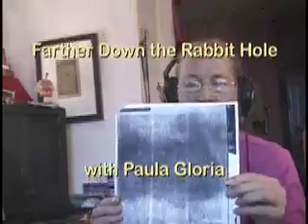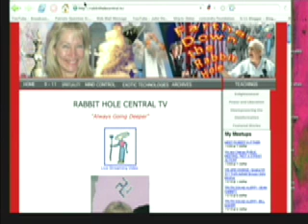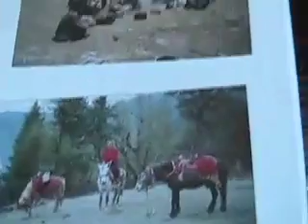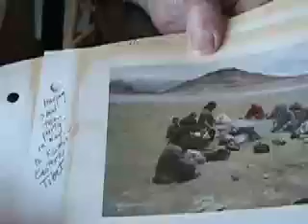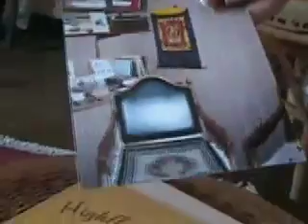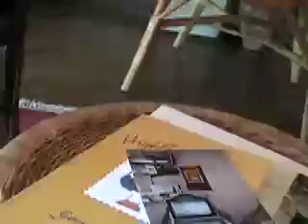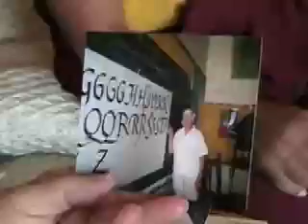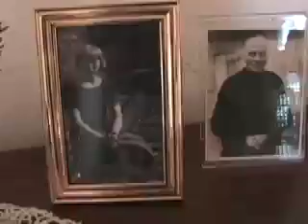Paula Gloria on Directed Energy Weapons Pt 2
While in Dayton Ohio John Cheshire Sr. gave Paula an article from an Air Force journal called "Air Force Research Laboratory -Technology Horizon-Research for America's Future" the article written for the Jun .04 edition. Since the photocopy was poorly done and Paula wanted a better copy to present on TV, she went to the NY Public Library where they dug around (the Business and Technology one on Madison). Although they couldn't come up with a hard copy journal to photo copy from. they did go on-line with her but even that did not work as the very article she was interested in was missing in the archive list. Finally out of frustration Paula did the best she could with the one she had and went home, tried to go to the same web sites that the library used to see if she could do better and LO she couldn't even pull up any of the websites from her location! Anybody out there understand that? On this show she tries to call (according to the directions of the article) Dr. William L Baker (Chief Scientist) and Dr. Eugene J Bednarz of the Air force Research Laboratory's Directed Energy Directorate and Dr. Robert L Sierrakowski (Chief Scientist of the Air Force Research Laboratory's Munitions Directorate who wrote the article. However when trying to call on the "Tech connect" number: she was told to go to the ref document DE-04-01. As stated above she couldn't follow these instructions as although the librarian could access these sites when Paula went home she could not! In these two show she reads each half of the article plus tries to make the phone call where she is told to go to the site she cannot access. She left a message that she would be keeping her viewers posted.